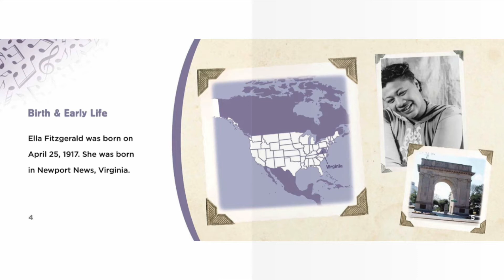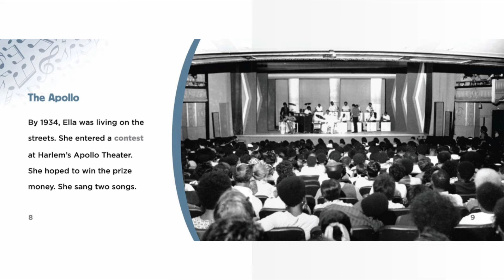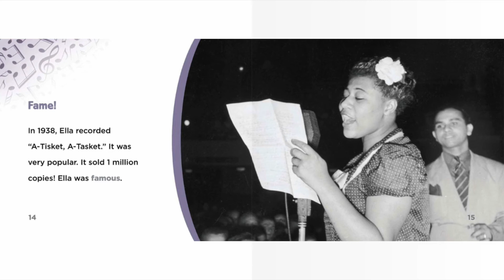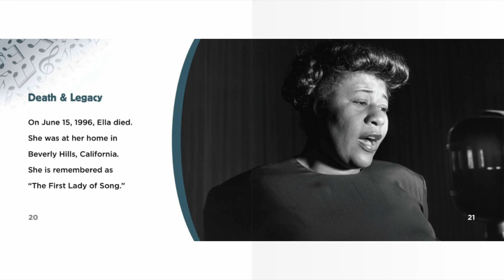Ella Fitzgerald Abdo Kids | Reading Books For Kids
Ella Fitzgerald Abdo Kids by Grace Hansen. This Story was read by Calvin Thomas. Books for kids and all storybooks on this kids channel are for children to learn and read. Save this channel for your homeschool library, to learn English through storytelling. We also have great bedtime stories and all types of exciting books to read for kids! 😁